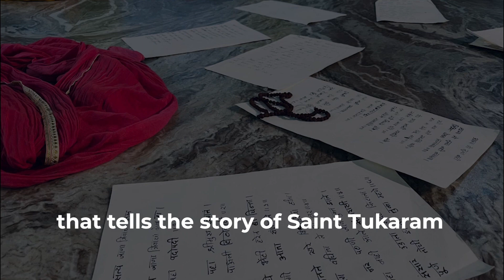Experience ‘Anandowari’ At The Cube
Journey through saint Tukaram’s life from the perspective of his younger brother Kanha, in this captivating play ‘Anandowari’ directed by Gerish Khemani. This Hindi play is an adaptation of the 1974 novel Anandowari by D.B. Mokashi, and features Varad Salvekar and Hrishabh Kanti in the leading roles. Join us on 9th November, 7:30 pm at TheCube.